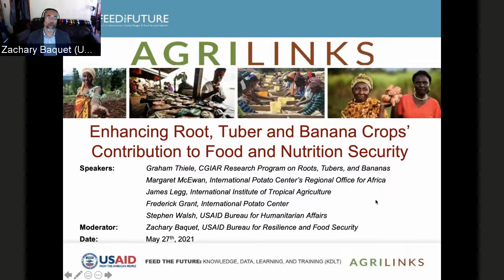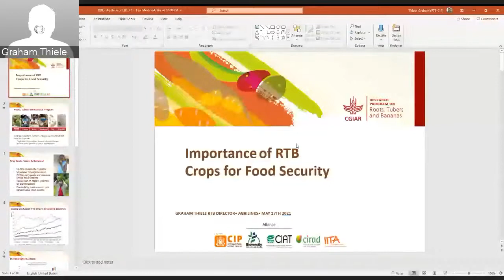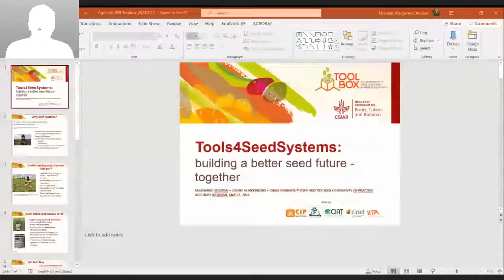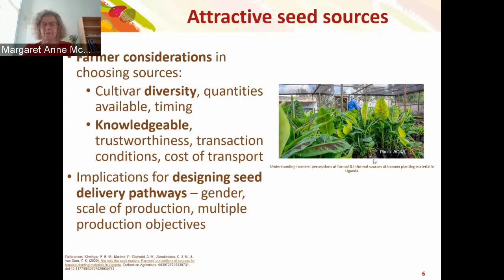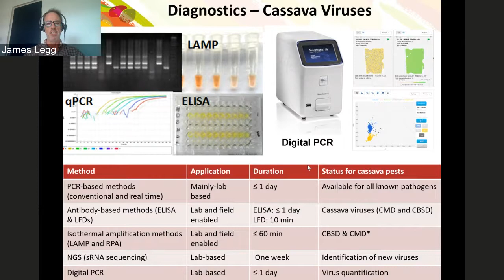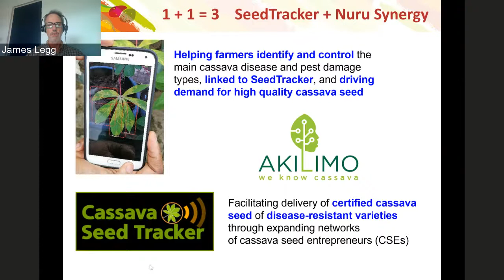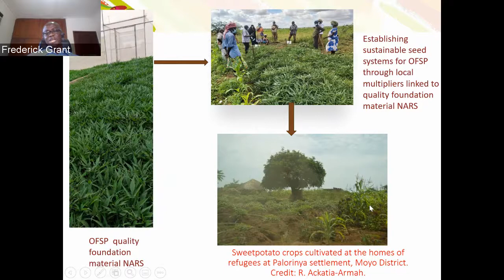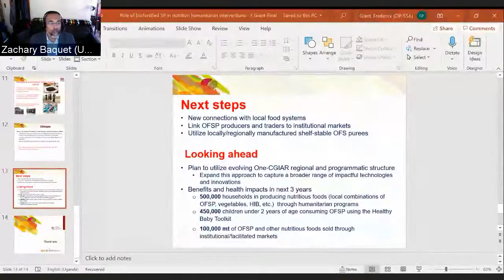Enhancing Root, Tuber and Banana Crops’ Contribution to Food and Nutrition Security